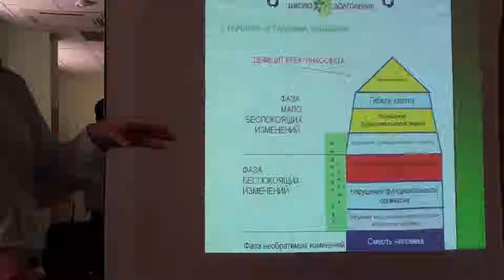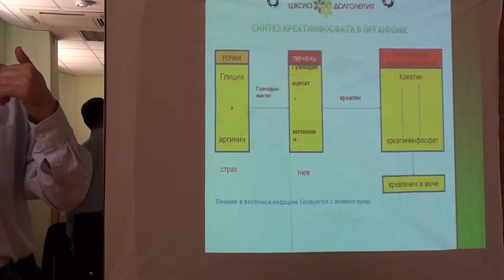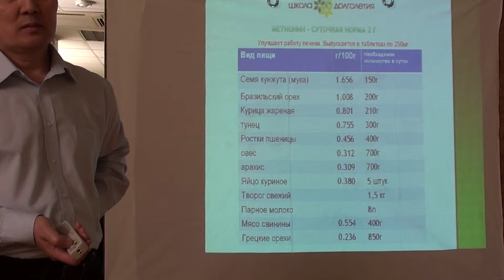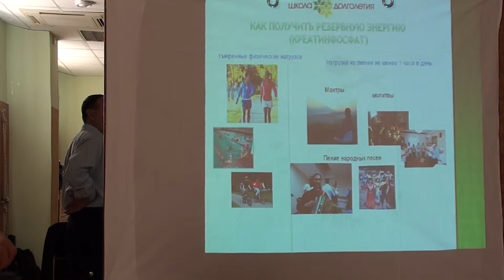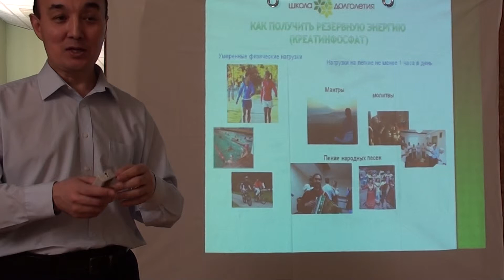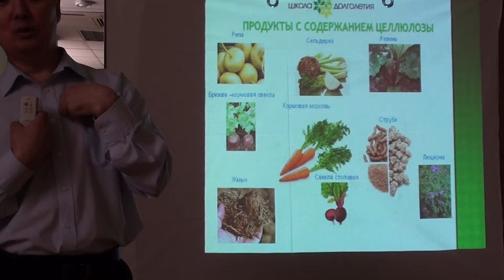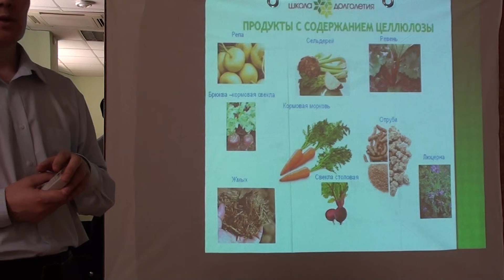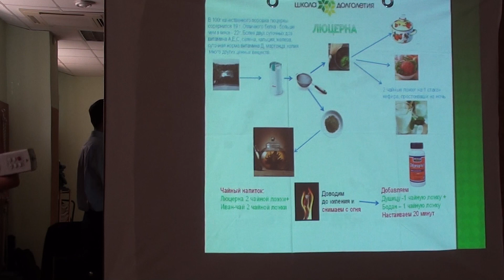16 советов быть молодой 2ч.MTS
Касабулатов Нурлан Мухамедсадыкович-доктор медицинских наук, врач высшей категории.
Окончил Семипалатинский Государственный медицинский институт в 1985году. Базовая специализация с 1986года  акушер-гинеколог.
В течение 22 лет работал врачом акушер-гинекологом, затем старшим научным сотрудником в Научном центре акушерства гинекологии и перинатологии ( Москва). В 1993 году в защитил диссертацию на соискание ученой степени кандидата медицинских наук в ФГУ Научный центр акушерства и гинекологии Минздравсоцразвития России в Москве. В 2006 году защитил докторскую диссертацию в том же учреждении.
Касабулатов Нурлан , доктор медицинских наук, вице-президент московской областной общественной организации содействия повышению продолжительности жизни населения «Школа долголетия 100 лет».
Врач -- консультант Центра им.Святослава Федорова.
Медицинский эксперт журнала «Благодарение» и медицинский редактор журнала «Самоучитель долголетия».
В 2011году прошел специализацию по курсу «Диетология». С 2011 года является консультантом  Традо клуба.
Диетолог, семейный врач, лектор.

С 2006 года занимается нетрадиционными технологиями лечения и оздоровления на базе принципов Аюрведы и основ китайской, антропосовской медицины, соединительнотканной медицины.
Проводит консультации по сложным клиническим ситуациям заболеваний органов дыхания, сердечно-сосудистой системы, желудочно-кишечного тракта.  Мужское и женское бесплодие. Бессонница. Головные боли.
Консультация включает установление диагноза с применением теста Накатани  (акупунктурная электроимпульсная диагностика), усовершенствованный автором, клинический осмотр, интерпретацию анализов, рекомендации по диете и образу жизни, по применению Аюрведических фитопрепаратов и биологических активных добавок. С пациентами поддерживается электронная и телефонная связь на период оздоровления.
Цикл лекций по традиционной Аюрведической  и современной научной технологиям оздоровления: продолжительность каждой лекции 1,5-2 часа. Продолжительность семинара, включающего данные лекции 10 часов.